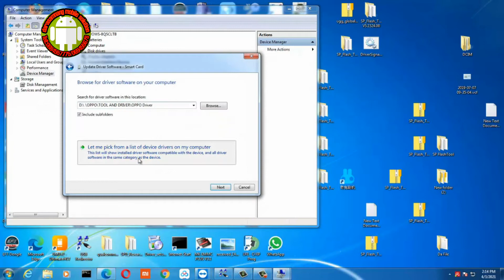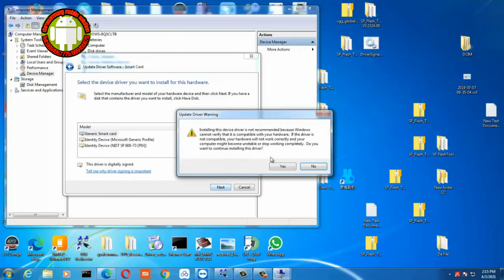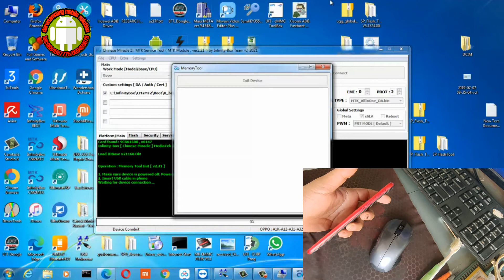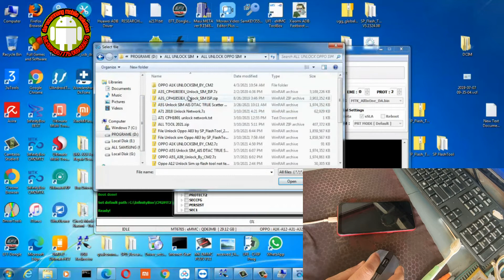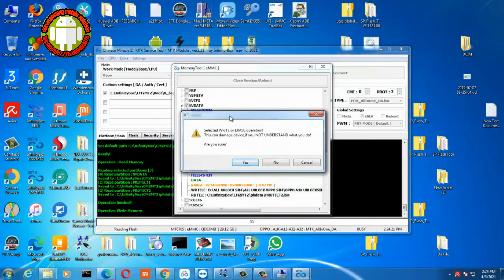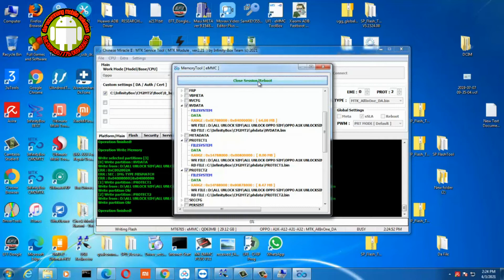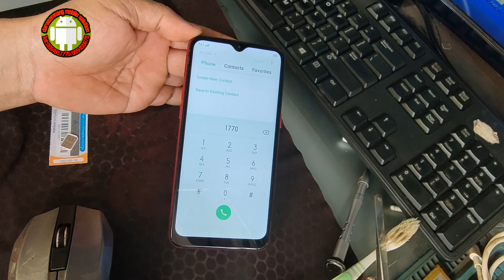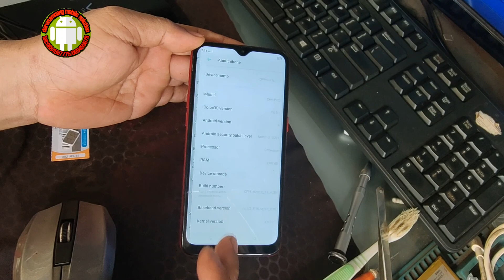how to unlock sim/AIS TRUE DTAC/ network oppo A1k cph1923 new solution 2021 by cm2 dongle success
This video show you how to unlock sim/AIS TRUE DTAC/ network oppo A1k cph1923 new solution 2021 by cm2 dongle success.